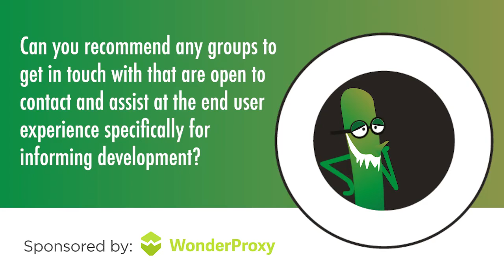Recomended groups to inform at the end user experience specifically for development | Matthew Parker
Part of our Ask Me Anything series on Accessibility with Matthew Parker, hosted by Vernon Richards.